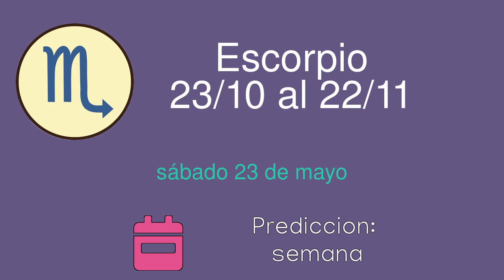Horoscopo diario para Escorpio del sábado 23 de mayo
Horoscopo diario del sábado 23 de mayo para el signo de Escorpio. Lectura diaria de las predicciones del horoscopo para Escorpio.